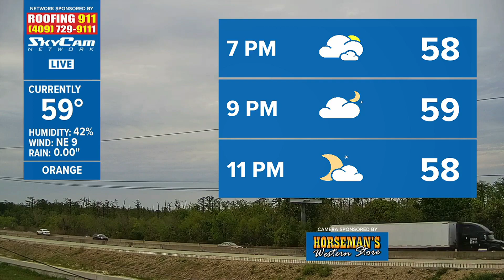50th annual Nederland Heritage Festival began Tuesday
This year's festival runs from Tuesday, March 14, 2023 to Sunday March 19, 2023 and is located at 1523 Boston Avenue.